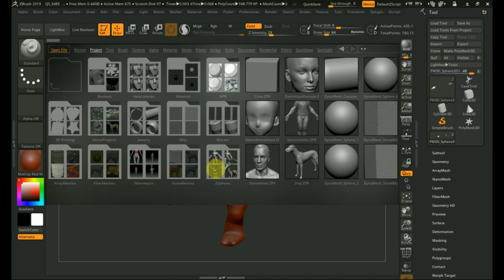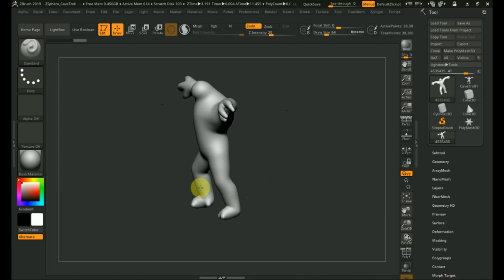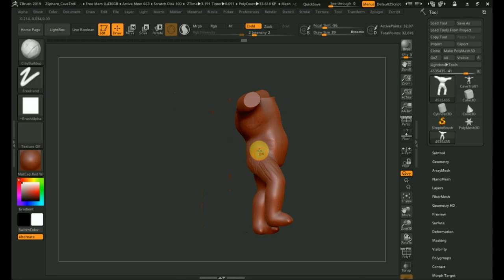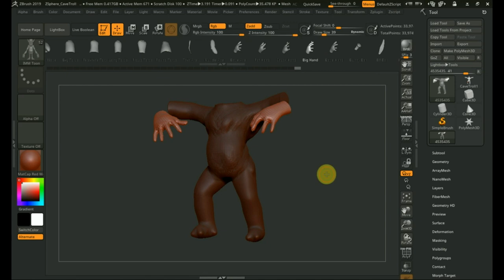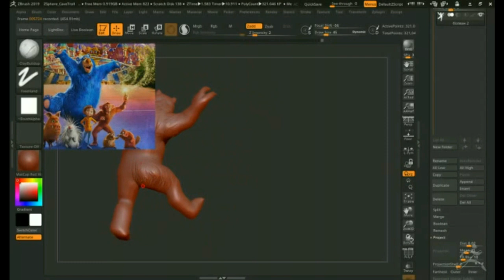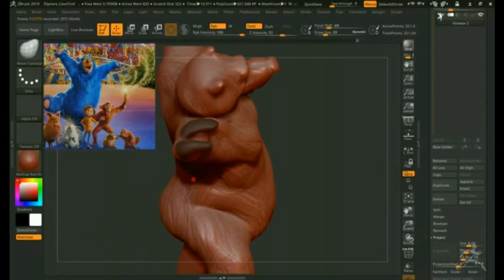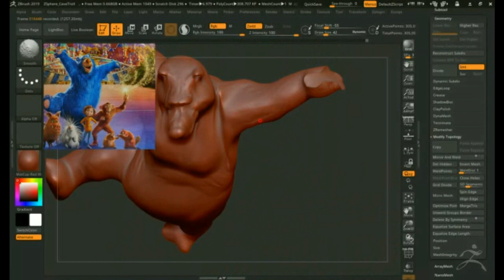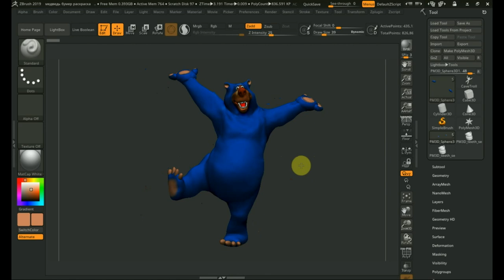Zbrush 2019 как сделать тело МЕДВЕДЯ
Программа Zbrush